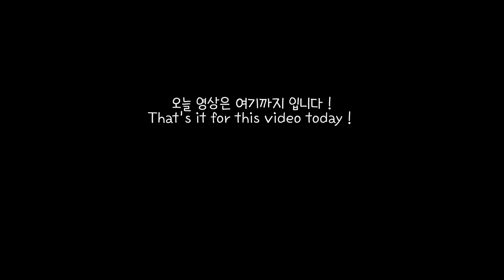SUB) 특별한 나만의 생일 젤리케이크, 비프웰링턴, 초코츄러스 & 레드벨벳츄러스, 마늘보쌈, 베이킹 브이로그, 요리브이로그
곧 다가올 생일을 기념해서 특별한 젤리케이크를 만들었어요!

너무 귀엽기도 하지만 맛도 있어서 행복했어요♡

고난이도의 비프웰링턴을 만들어봤는데 과정이 많은만큼 고급스러운 맛이였어요 :)
이날 하루 미니램지가 되어보았어요ㅎㅎ

이번주도 맛있는 음식들과 함께했어요!

Hi all!

My birthday is coming up~!
So, I made a special jelly cake to celebrate my upcoming birthday!
It was so cute, but also delicious♡

Do you guys know the British dish "beef wellington"? Although it was a little bit hard
and there was a lot of process, but it was worth it. The taste was super luxurious and great♡

I had fun with my delicious food and dessert this week too!

💚오늘의 요리 Today's Dishes
비프웰링턴 Beef wellington
초코츄러스 & 레드벨벳츄러스 Chocolate & Red velvet churros
마늘보쌈 Garlic bossam
젤리케이크 Jelly cake